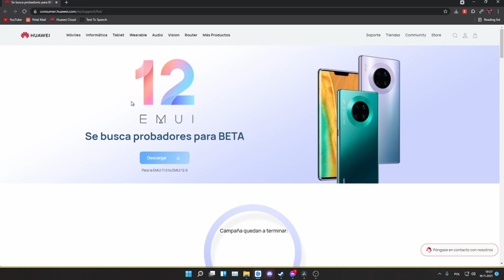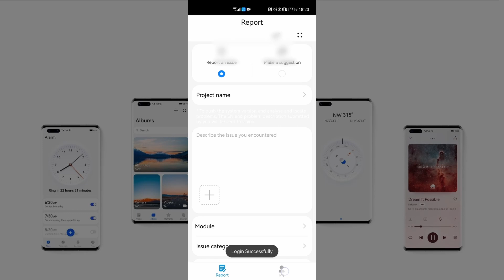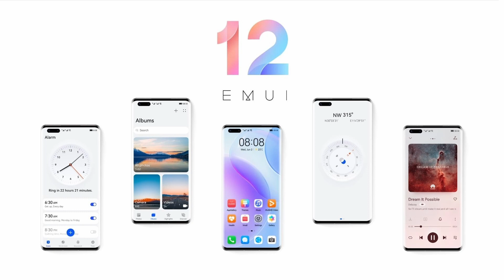EMUI 12 BETA - HOW TO JOIN?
Hey guys!
Today I would like to show you a small tutorial of how to join the emui 12 beta and test it before its official release!